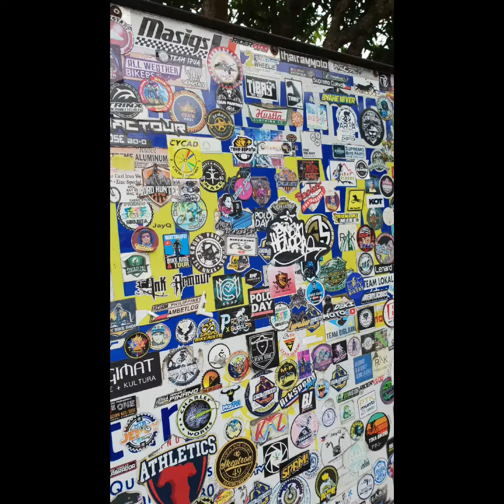MARILAQUE|| SIERRA LOOP UNLOCKED!🚴‍♀️🚴‍♀️kakalawit ng Dila 👅🤪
Finally na upload din. Hirap ng bawat maganit sa bawat ahon. Sarap sa achieve naman pagnakompleto ang loop. 💪💪💪 Oops wala po kaming ginamit na pinagbabawal na teknik! it's a no no. 💪🚴‍♂️